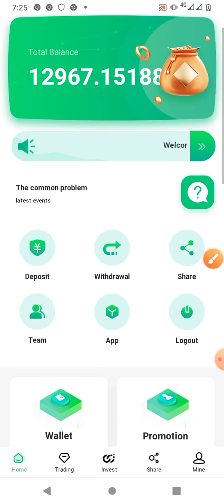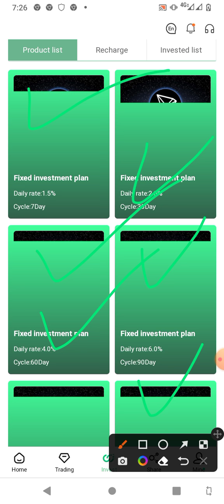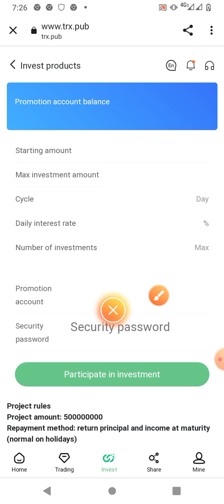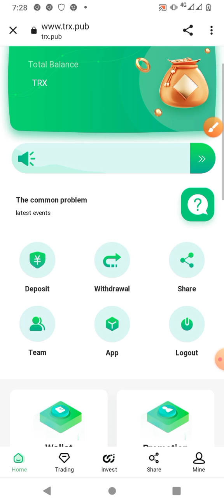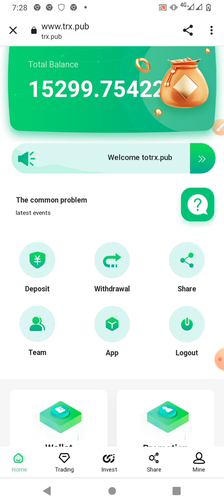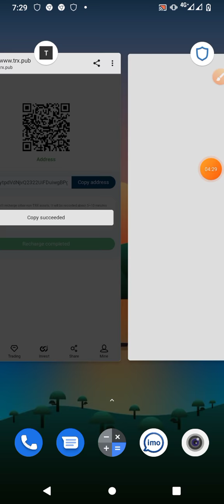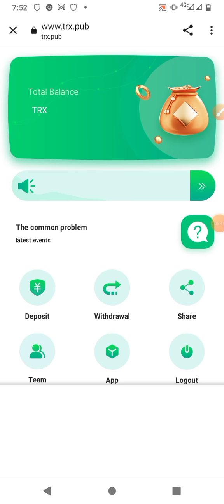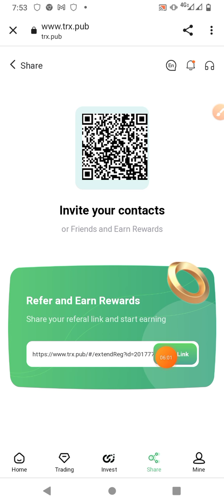trx মাইনিং | Best TRX Mining Website Live Withdrawal proof | Best TRX Earning Sites | Trx.pub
Hello, Guys welcome to Basic Bhai MH ;

Watch full detail for full information

Registration will give you 2000TRX. There will be a 6% fixed income every day. This is a basic account with invitation rewards. If the inviter is successfully registered, taking A, B, and C as examples, A gets 30 TRX, B gets 20 TRX, and C gets 10 TRX.

If your friend A invests directly, you will get 10% of A, 5% of B and 2% of C. These rewards will be integrated into your promotion account. All TRX in the promotion account can be withdrawn on the same day. Our mining machine can only withdraw once a day

Tags Generator:

How to Earn TRX Pub website
TRX.pub  mining website
Trx.pub payment proof
TRX Live Withdrawal proof
TRX payment proof
how to earn trx mining website
how to earn free TRX mining website
top TRX mining sites
best trx mining website
how to earn TRX mining website without investment
TRX  payment problem solve
TRX Withdrawal
live withdrawal proof
top crypt mining website
how to create trx.pub account
new trx earning website
free trx mining website
best trx mining website withdraw Proof
TRX PUB REAL OR FAKE